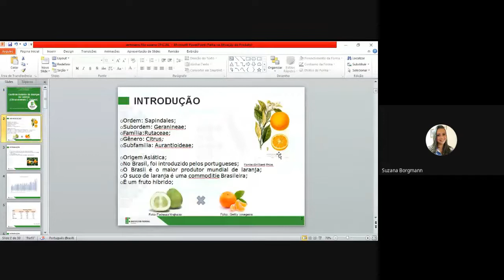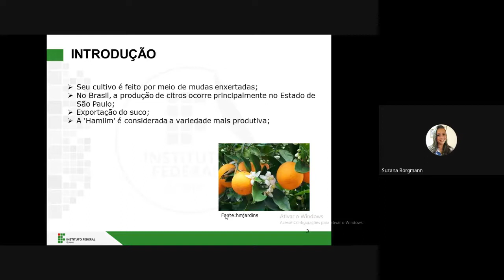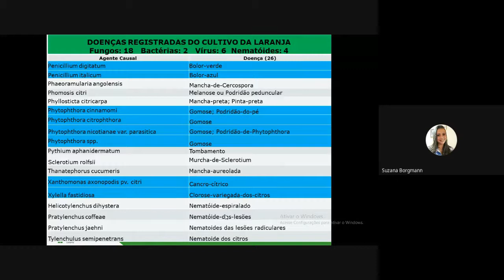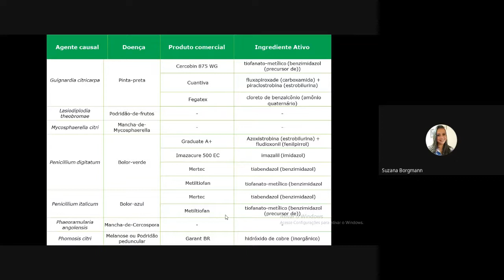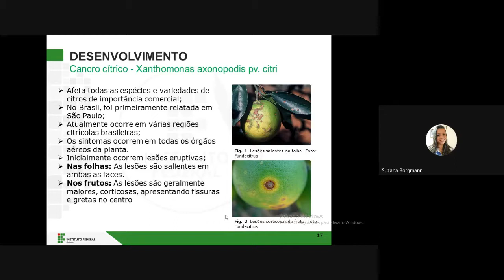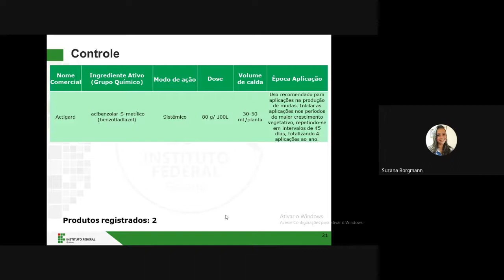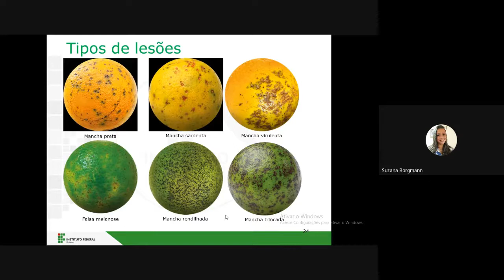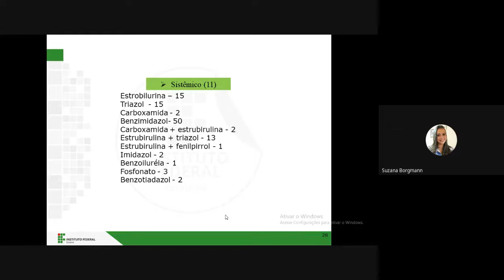Vídeo Aula, Enc. 1, Mód. 6, Suzana Borgmann Santos Rodrigues, Contr. Químico de doenças do Citros